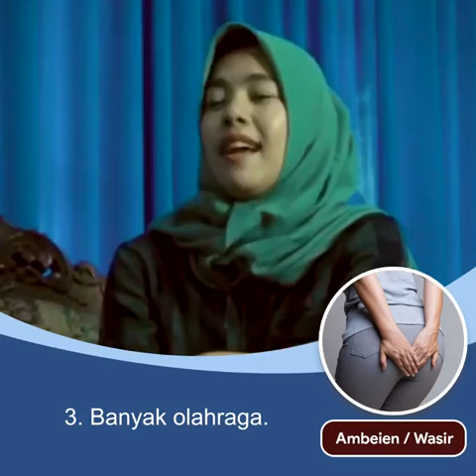Testimoni WASIR /AMBEIEN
Ambejos Obat Herabal wasir aman Terbukti sembuh Total